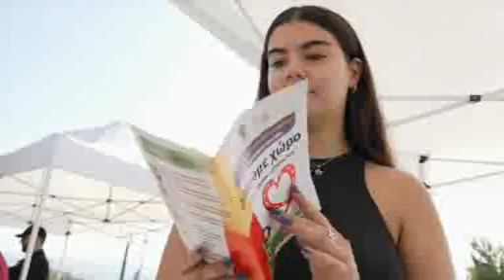Ευρωπαϊκή Εβδομάδα Κινητικότητας Δήμου Εορδαίας 2023